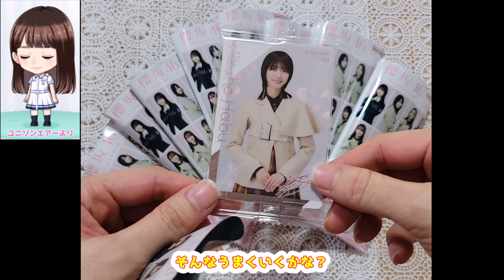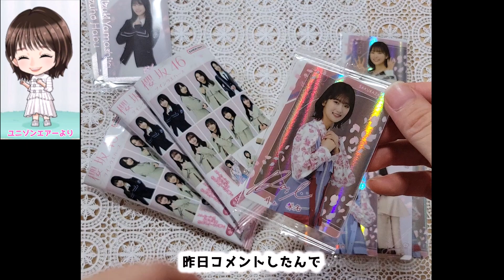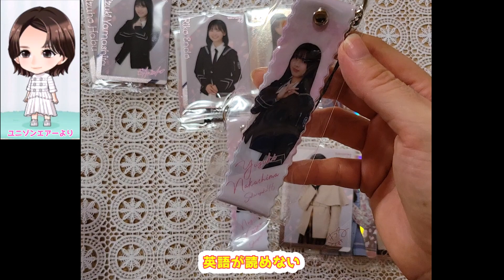【櫻坂46】土生ちゃんが卒業するから最後のウエハース開封動画